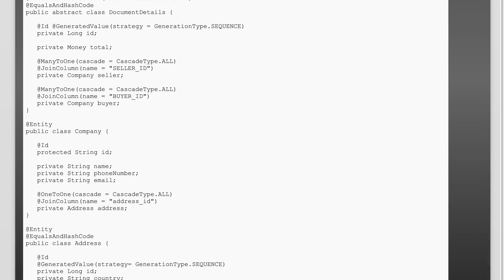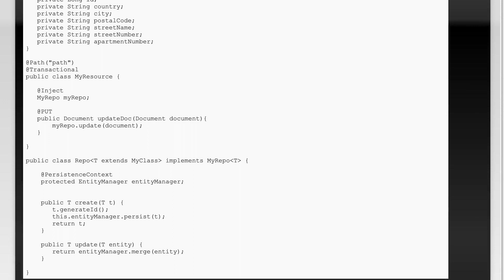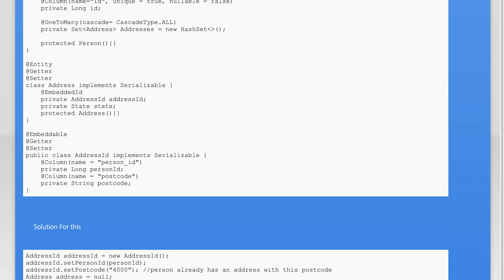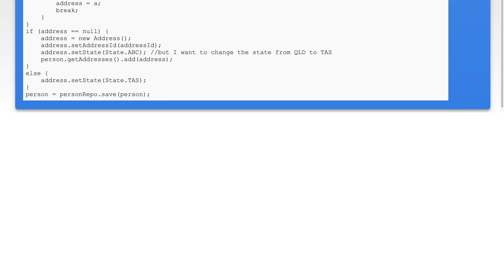Solving JPA/Hibernate: Handling Multiple Representations of the Same Entity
In this video, we delve into the complexities of managing multiple representations of the same entity in JPA/Hibernate. Whether you're dealing with different views, versions, or states of an entity, we'll explore effective strategies and best practices to ensure data consistency and integrity. Join us as we unravel the challenges and solutions for handling these scenarios in your Java applications.

Today's Topic: Solving JPA/Hibernate: Handling Multiple Representations of the Same Entity

Related to